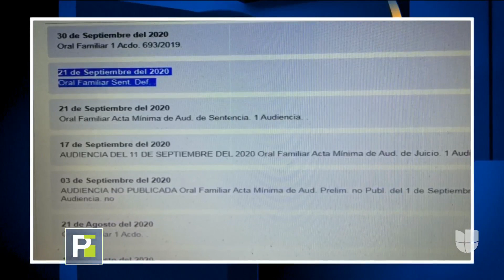Documento muestra que ya hay sentencia sobre custodia del hijo de Marjorie de Sousa y Julián Gil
La actriz asegura que Gil todavía tiene la patria potestad, mientras que el representante del actor afirma que no es así. Un documento del tribunal familiar en México muestra que ya hay dictamen, pero aún no es público por tratarse de un caso que involucra a un menor de edad.